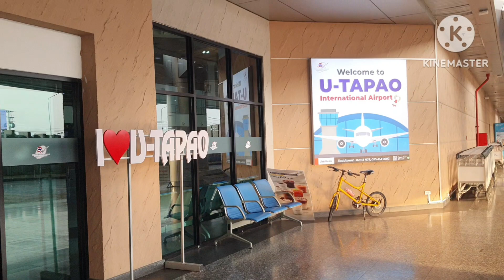Ep.27: การเดินทาง จากสนามบินภูเก็ต ไปสนามบินอู่ตะเภา Flying from Phuket Airport to UTapao Airport